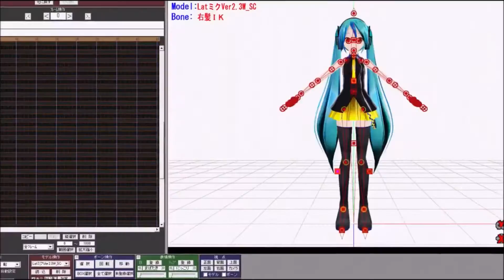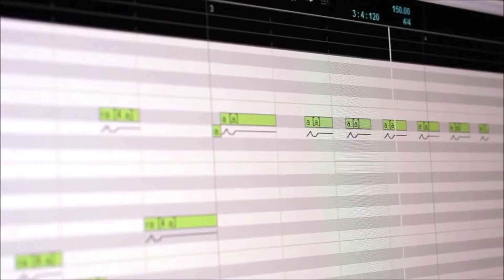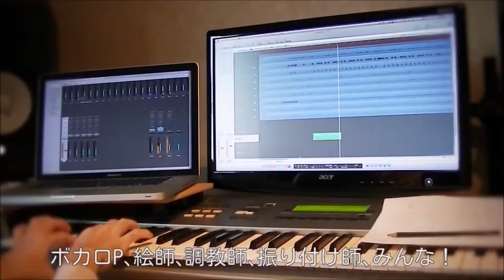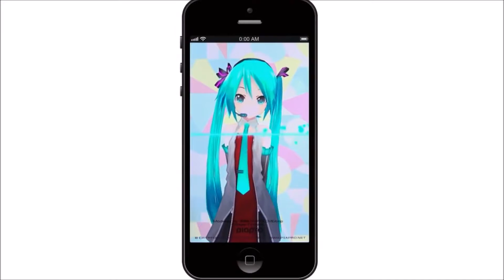Scott Computer and Mr. Miku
This was all made for fun. Some of it is choppy, but that's what happens when you edit it on a slow broken computer the whole night and then have to switch everything to another computer, change the file names and download all kinds of software to fix it. In short, way too much work for something like this.